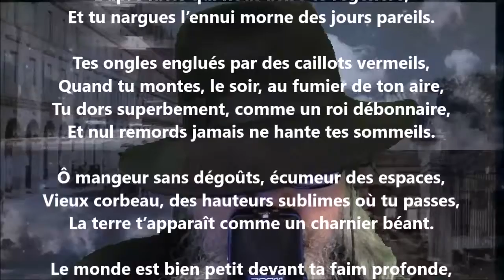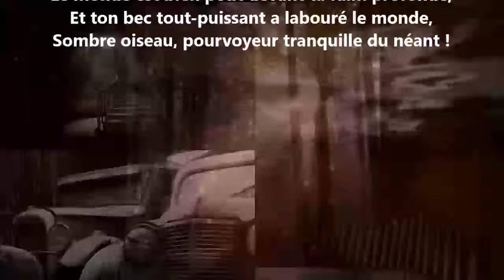Le vieux corbeau II - Michel Vasson lu par Yvon Jean